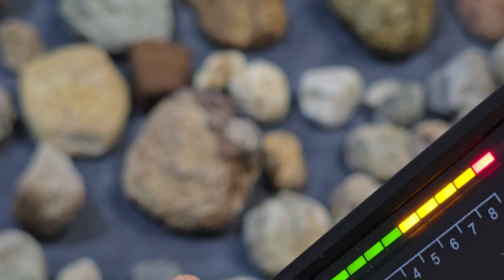포항에서 공룡 핑크 다이아몬드 크리스탈 876캐럿 발견. Dinosaur pink diamond crystal of 876 carats discovered in Pohang.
대한민국 포항에서 이번에 공룡머리가 쪄서 된 핑크 다이아몬드가 876캐럿이 발견되었습니다.  보라빛이 약간 있고 핑크빛의 90퍼센트 크리스탈 다이아몬드입니다.  상당히 질이 좋으며 반짝이는 모습이 예사롭지 않으며, 공룡의 형상을 그대로 지니고 있어서 학술적 역사적 경제적 가치가 매우 높은 다이아몬드입니다.  천연 컷팅된 상태로 컷팅을 안해도 반짝이는 것이 너무나 이쁩니다. 핑크다이아몬드는 그 판매 가격이 수백억원의 가치가 있습니다.  현재 20억원(1,465,201.47 dollar)에서 판매를 시작합니다. 매달 1억원(73,260.07 dollar)씩 상향조정해서 판매할 것입니다. 2년동안 판매가 되지 않을 시 판매하지 않고 소장할 것입니다.

광협보석갤러리카페 한국광협보석감정원 앵두금 성분분석소 대표 박현철
An 876-carat pink diamond made from a steamed dinosaur head was discovered in Pohang, South Korea. It is a 90 percent crystal diamond with a hint of purple and pink. It is a diamond of very good quality, has an unusual sparkling appearance, and has a very high academic, historical, and economic value as it has the shape of a dinosaur. It is so pretty that it is naturally cut and sparkles even without cutting. Pink diamonds are worth tens of billions of won. It is currently on sale at 2 billion won (1,465,201.47 dollars). We will increase sales by 100 million won (73,260.07 dollars) every month. If it is not sold within 2 years, we will keep it and not sell it.

Gwanghyup Jewelry Gallery Cafe Korea Gwanghyup Gem Appraisal Institute Cherry Gold Composition Analysis Center CEO Park Hyeon-cheol